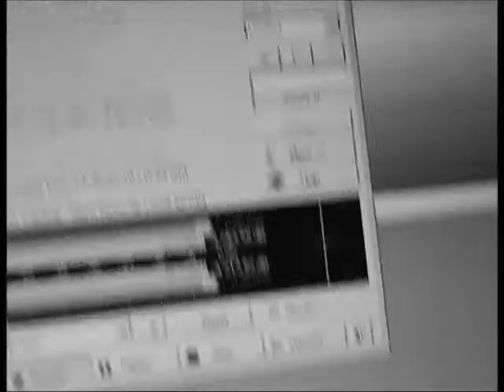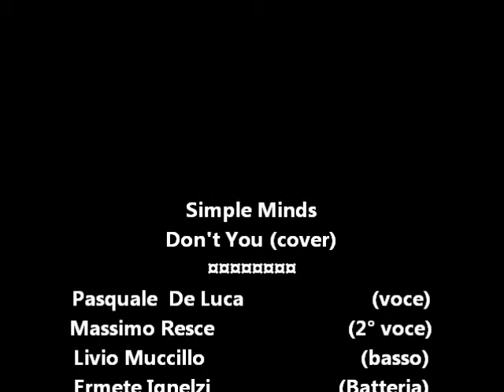CASALBORE ROCK 03 agosto 2011: REX MAX play Don't You (cover) [Simple Minds]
REX MAX
play:
Simple Minds
Don't You (cover)
Pasquale  De Luca                   (voce)
Massimo Resce                   (2° voce)
Livio Muccillo                           (basso)
Ermete Ignelzi                       (Batteria)
Pierfrancesco Resce       (1° chitarra)
Danilo Caraccio                (2° chitarra)